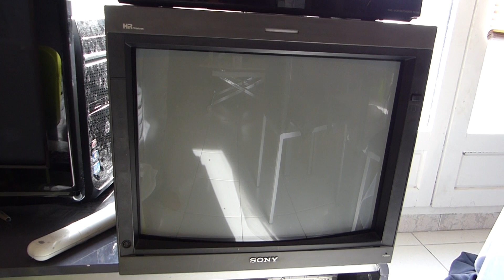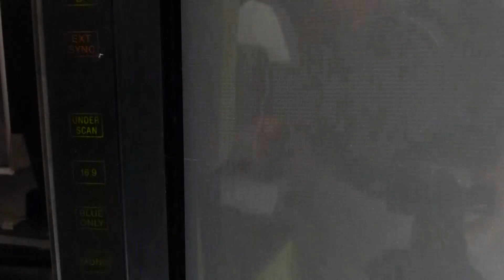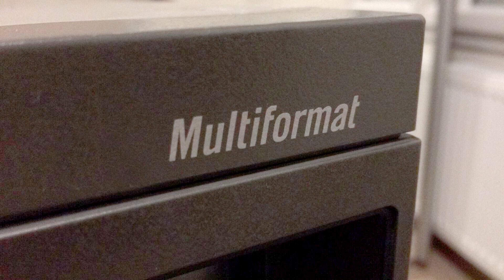Moniteur Sony PVM 20L4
Ivankaiser vous présente le moniteur Sony PVM 20L4 ! Un écran Sony d'une qualité dépassant les télévisions cathodiques.